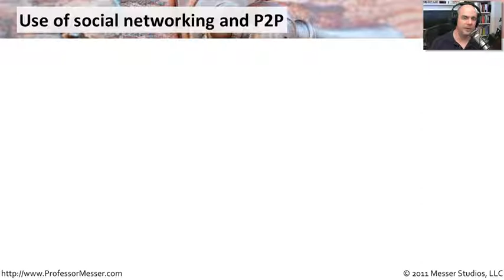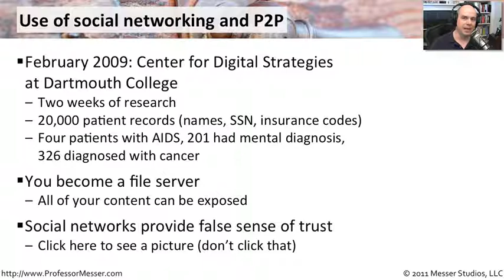Social Networking and Peer-to-Peer Security - CompTIA Security+ SY0-301: 2.4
The SY0-301 exam has been retired! - Today's social networks are challenging our ideas of network security. In this video, you'll learn about security concerns associated with peer-to-peer networks and social networking sites.